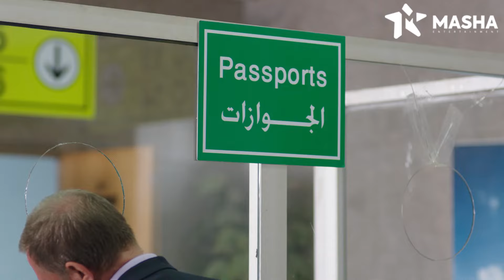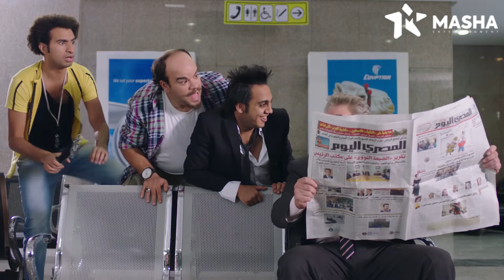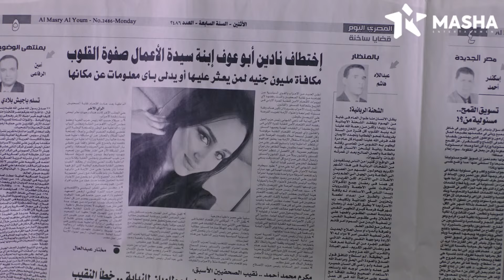سؤال محير لحورس وكونو وبكتريا أصعب من امتحان الفيزيا في الثانوية 🤔🤣صد_رد